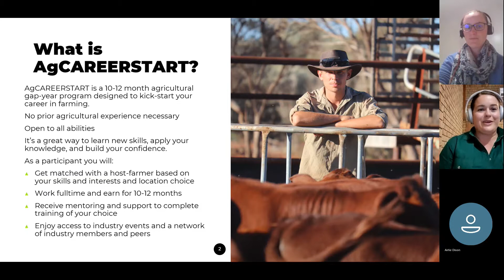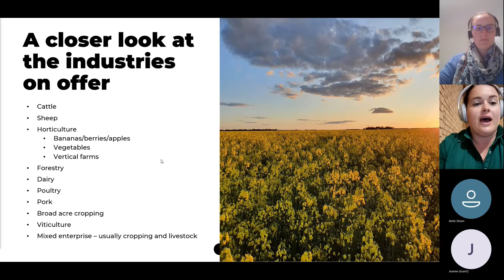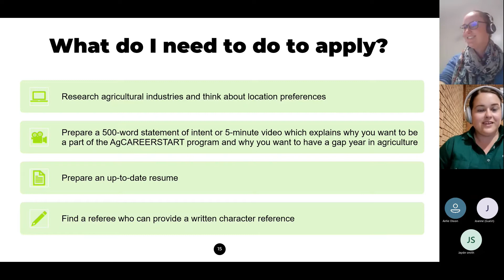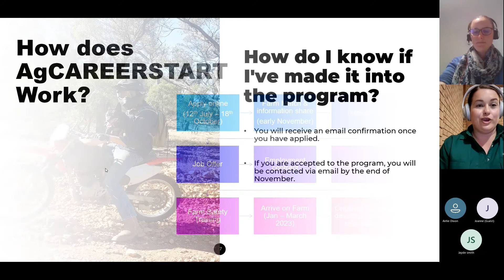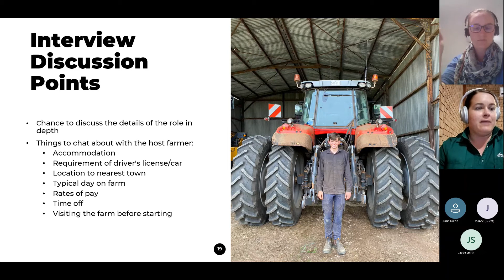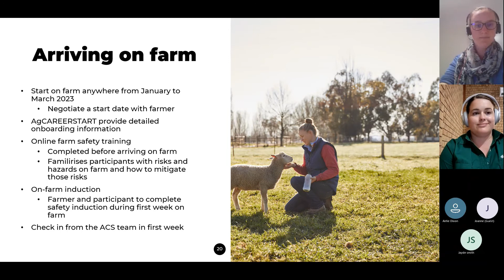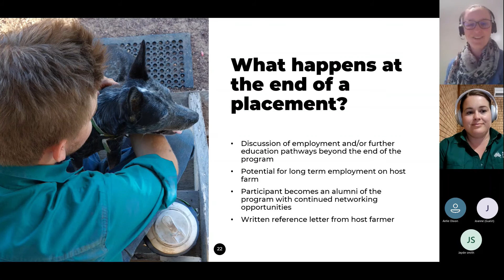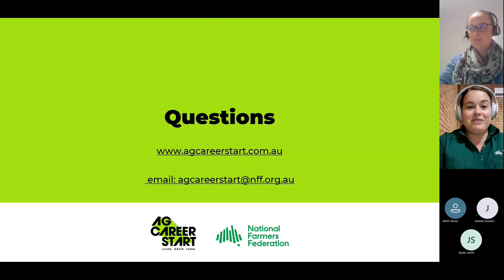Application Process | AgCAREERSTART Webinar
READY TO APPLY FOR AN AGCAREERSTART GAP YEAR?
AgCAREERSTART provides a unique opportunity to start your career on an Australian farm. Now you're ready to apply, join the AgCAREERSTART team as we go through all the steps to ensure you make the most out of your application.

In this webinar, we'll cover topics such as:
- What you need to apply
- How does the application process work?
- How will I know if I've made it into the program?
- When will I commence on farm?